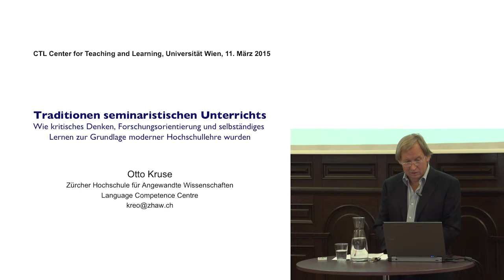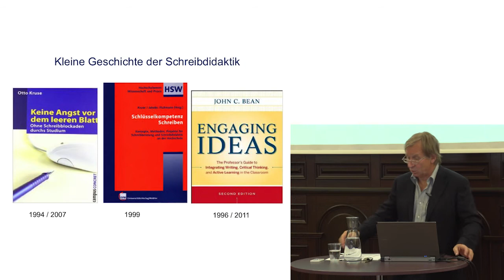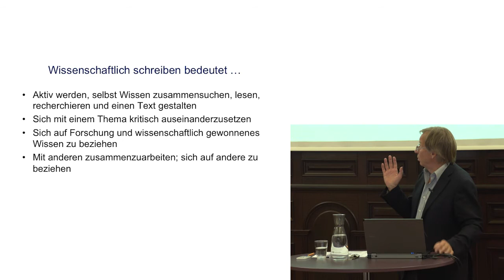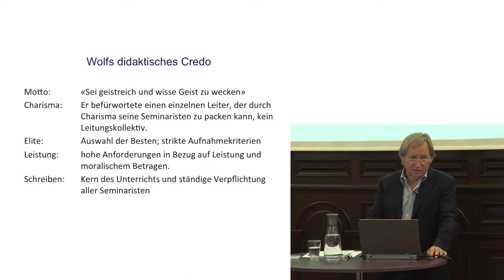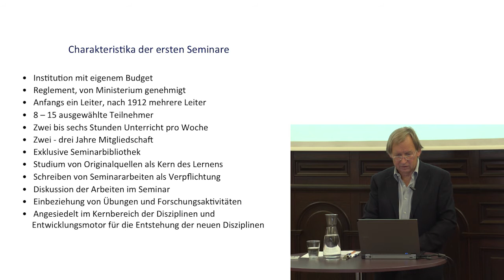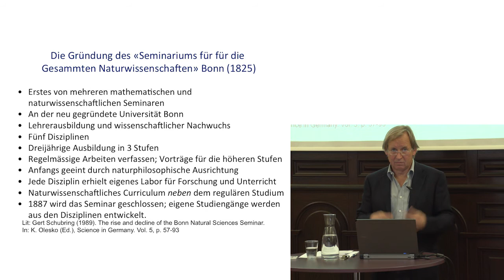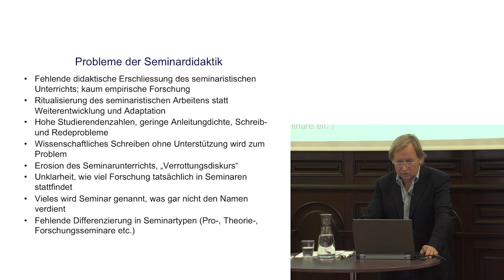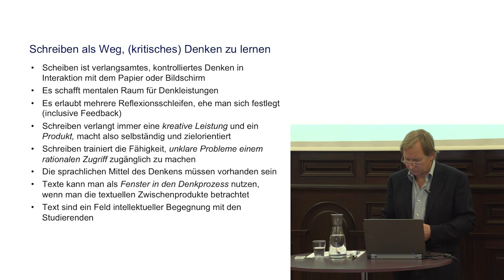Prof. Dr. Otto Kruse "Traditionen seminaristischen Unterrichts"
Otto Kruse, Zürcher Hochschule für Angewandte Wissenschaften (ZHAW) „Traditionen seminaristischen Unterrichts: Wie kritisches Denken, Forschungsorientierung und selbstständiges Lernen zur Grundlage moderner Hochschullehre wurden“

Nachdem lange Zeit die eher wissenschaftsunspezifischen Vorgaben der Bologna-Reform wie Praxisorientierung, Auslandsaufenthalt, Studierbarkeit, Kompetenzorientierung die Diskussion in der Lehrentwicklung beherrscht haben, bekennen sich die Universitäten heute wieder, wie man den Mission Statements ihrer Webseiten entnehmen kann, uneingeschränkt zu einem forschungsorientierten Unterricht auf allen Stufen des Studiums. Neu ist diese Ausrichtung des Lernens nicht und man fragt sich unwillkürlich, ob damit die Humboldt’sche Tradition wieder zu Ehren kommt, schließlich ist forschendes Lernen im deutschen Sprachraum bereits vor etwa zweihundert Jahre entstanden. …

In meinem Beitrag werde ich auf Unterrichtsformen des forschenden Lernens eingehen, wie sie seit dem frühen 19. Jahrhundert in den Seminaren und Laboren entstanden sind und der Forschungsuniversität ihr Gesicht gegeben haben. Ich werde dabei auch auf grundlegende didaktische Innovationen wie selbstständiges Lernen, kritisches Denken und kollaborative Arbeitsformen zu sprechen kommen, die wir heute pädagogisch neu begründen. Eine Frage, die sich bei allem stellt ist die Anpassung dieser Didaktik nicht nur an die veränderten Hochschulen, sondern auch an die digitalen Medien. Hier sind die Vorgaben Bolognas nach kompetenzorientiertem Unterricht und einer userfreundlichen Didaktik sehr hilfreich.